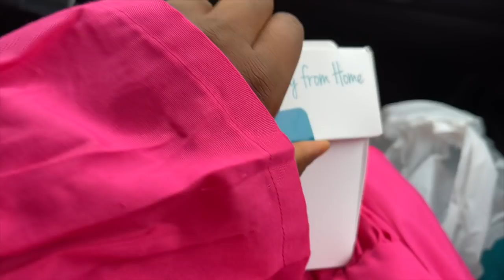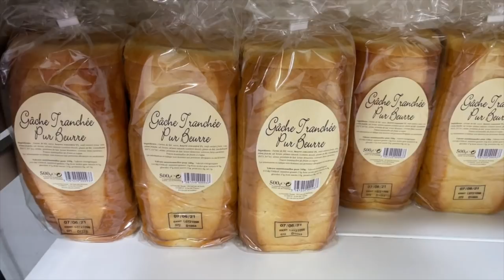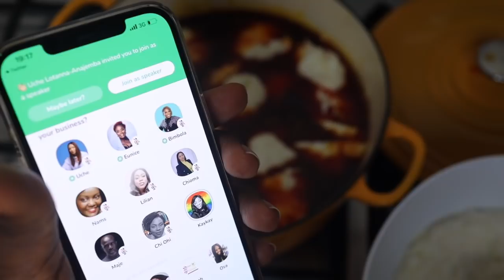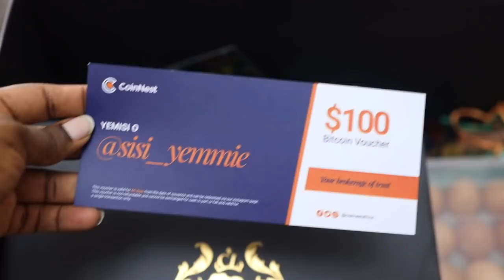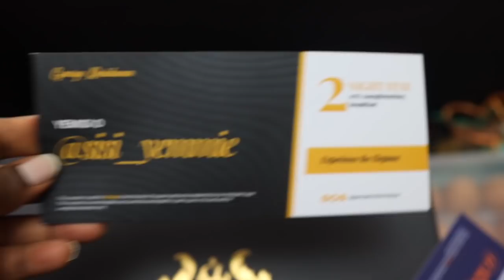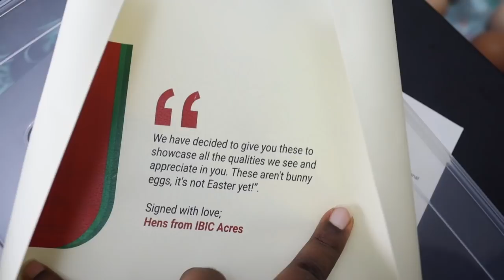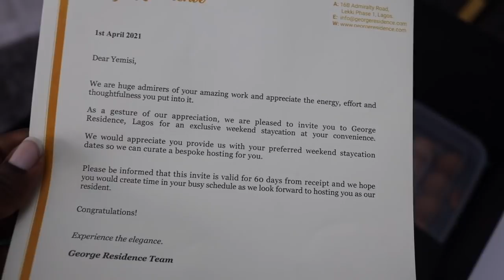Must Your SPOUSE Support Your CAREER? | Content Creation Lessons | Cooking Ikokore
In todays vlog I share a Clubhouse conversation about spouses supporting each others careers, I share a lesson learned when it comes to content creation and I cook really Oily Ikokore , a lovely unboxing and bits of shopping  :)
👉🏾 If you need meal ideas and inspiration, Get my 6 Month Food Timetable ( Menu Planner )
👉🏾 Grab a Copy of my CookBook, A Time To Eat ( A digital Cookbook that downloads to your phone)

Welcome to the SISIYEMMIE Channel; One dedicated to Nigerian Food,  Nigerian Recipes, Nigerian Fusion Recipes (and other recipes my family likes).  My name is Yemisi and I'm a Nigerian Food and Lifestyle Blogger documenting bits of every other day in my life with my son Tito , daughter Tiara and husband . We are a Family of Four living in Lagos Nigeria.